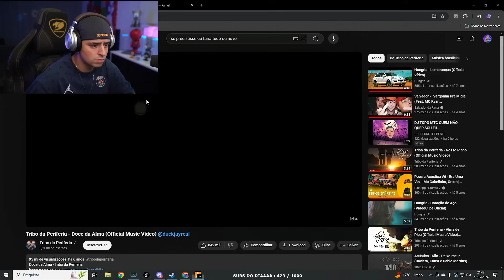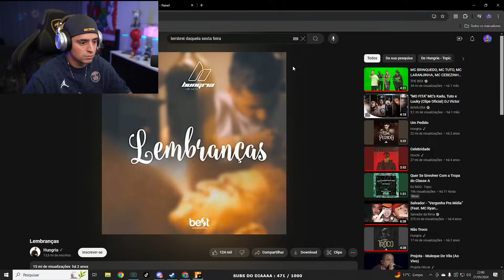ESSE É O TIPO DE COISA QUE SÓ ACONTECE COM ELE! EP 326